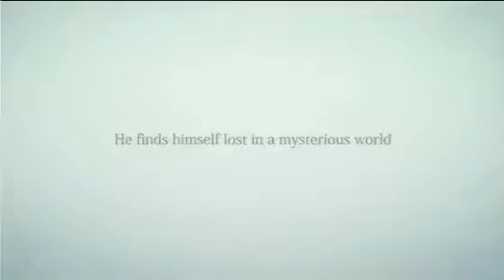Rain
Un niño misterioso en un mundo misterioso, que persigue a una misteriosa niña de la que sólo conoce su silueta. Este pequeño tiene la extraña cualidad de ser invisible, y sólo se puede vislumbrar su silueta cuando se encuentra bajo la lluvia.